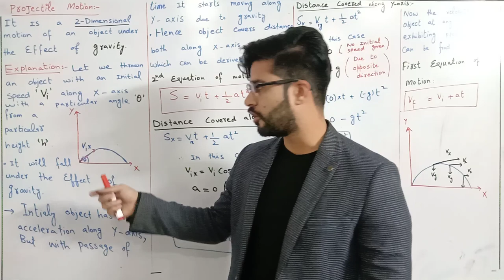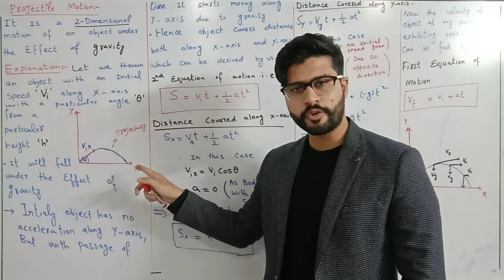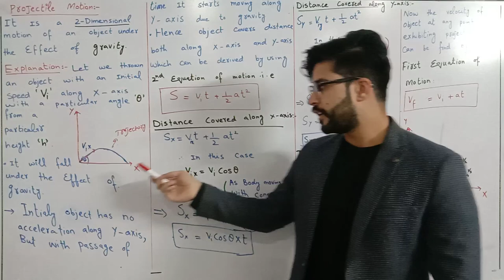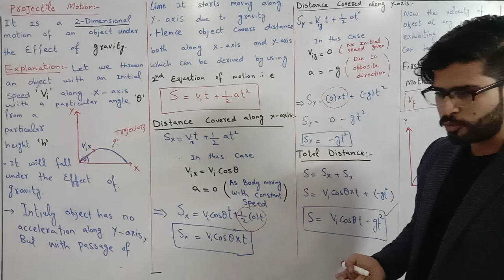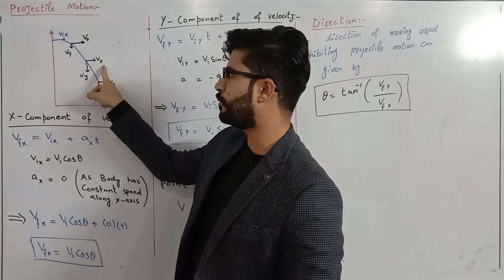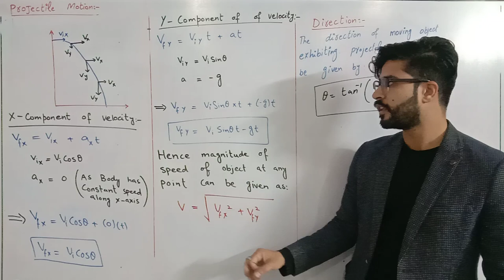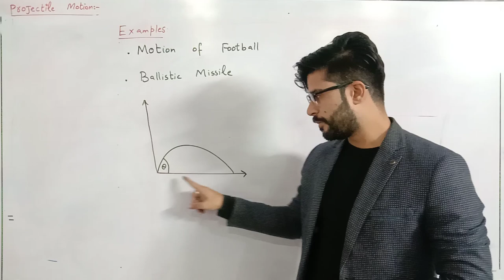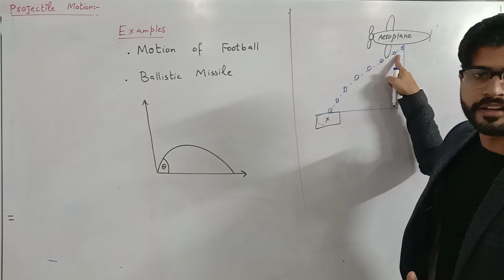Projectile motion-physics Philosophy-shahrukh butt